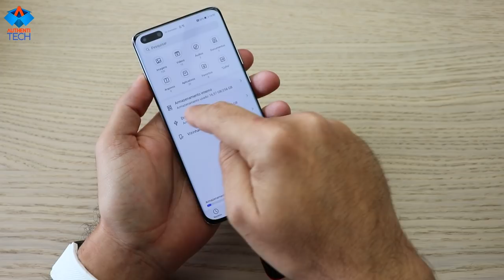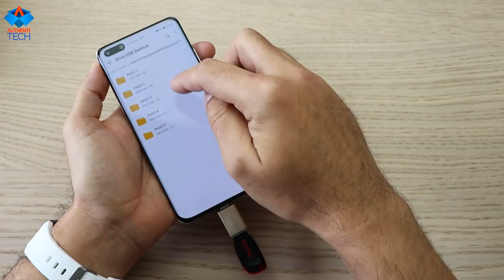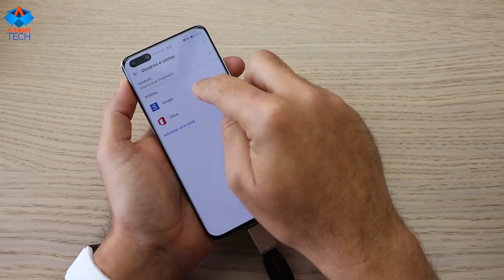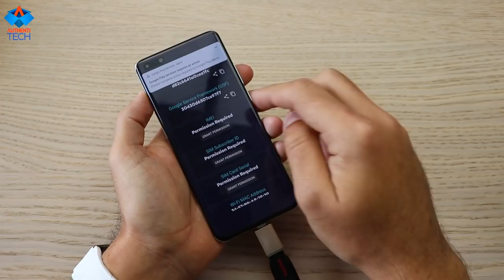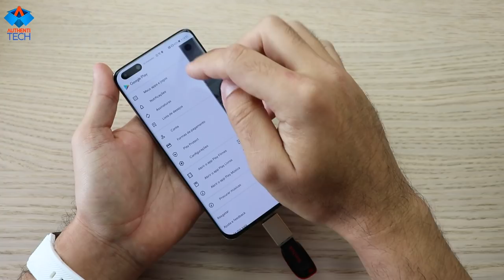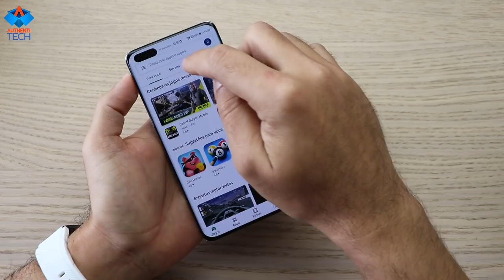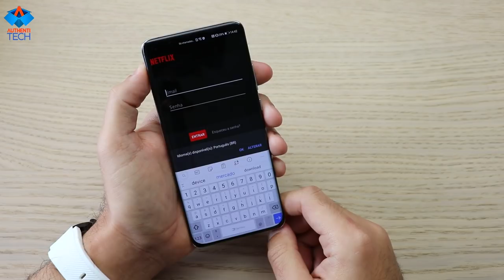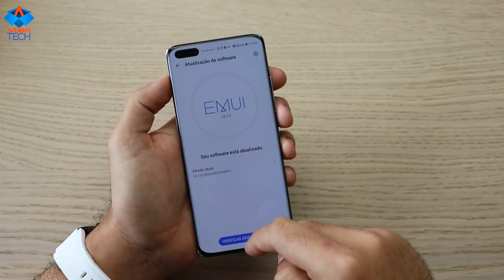(ATUALIZADO 2020) COMO INSTALAR SERVIÇOS GOOGLE NO HUAWEI P40 PRO, P40, MATE 30 PRO, HONOR ETC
⚡ HUAWEI P40 PRO VERSAO GLOBAL 8GB 256GB JÁ COM SERVIÇOS GOOGLE
Cupom: P40PRO100 + cupons do vendedor

▓▓▓▓▒▒▒▒RIFA ONEPLUS 8 5G 8GB 128GB GLACIAL GREEN:▒▒▒▓▓▓▓▓▓▓
Links para pagamento:
- PicPay (@rodrigo.moreira.andre)

▓▓▓▓▒▒▒▒SEGUNDA RIFA HUAWEI P40 PRO 8/256 GLOBAL SILVER COM SERVIÇOS GOOGLE:▒▒▒▓▓▓▓▓▓▓
*SEGUNDA RIFA HUAWEI P40 PRO 5G 8/256 GLOBAL SILVER COM SERVIÇOS GOOGLE*
Links para pagamento:
- PicPay (@rodrigo.moreira.andre)

▓▓▓▓▒▒▒▒TERCEIRA RIFA XIAOMI MI10 5G 8/128 GLOBAL:▒▒▒▓▓▓▓▓▓▓
*TERCEIRA RIFA XIAOMI MI 10 5G 8GB/128GB GLOBAL CORAL GREEN*
Links para pagamento:
- PicPay (@rodrigo.moreira.andre)

▓▓▓▓▒▒▒▒RIFA NUBIA RED MAGIC 8/128 GLOBAL:▒▒▒▓▓▓▓▓▓▓
*RIFA NUBIA RED MAGIC 5G 8GB 128GB PRETO GLOBAL*
Links para pagamento:
- PicPay (@rodrigo.moreira.andre)

▓▓▓▓▓▒▒▒▒ALGUMAS PROMOÇOES:▒▒▒▓▓▓▓▓▓▓

⚡ Global Version Xiaomi Mi 9T 9 T (Redmi K20) 6GB 128GB

⚡ Global Version Xiaomi Mi 10 8GB 128GB 5G Snapdragon 865

⚡ Global Version Xiaomi Redmi Note 8 Pro 6GB 128GB

⚡ Global Version Xiaomi Redmi Note 8 Smartphone 4GB 128GB